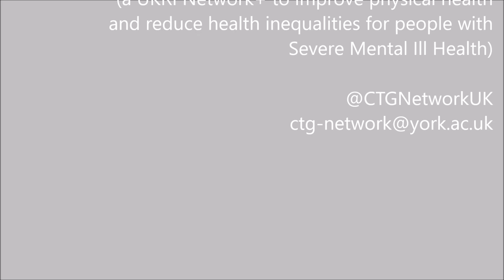The Research Sofa_S1_ep4 _Smoking and Covid feat. Prof Simon Gilbody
Prof Simon Gilbody, CtG Network Director, talks about smoking in SMI, his proudest piece of research, and why it's important during the time of COVID.